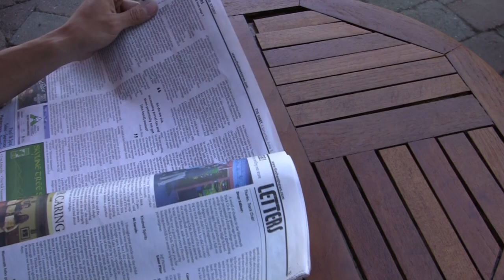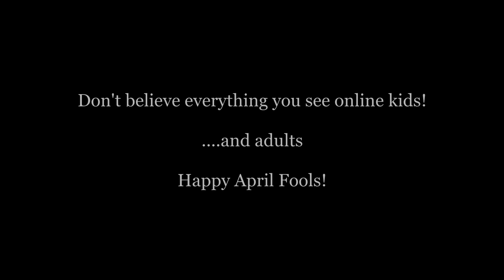Project RD- How it Works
For those of you who are excited about Project RD, we have some BIG announcements!

Random Pony Goodies: (April Fools)